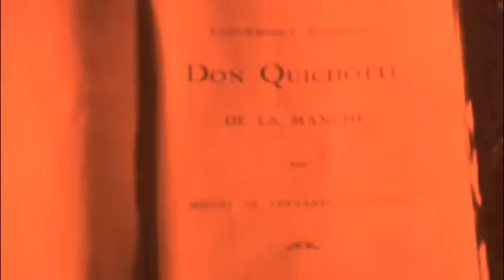FINAL DON QUIXOTE 1933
Final, Adventures of Don Quixote, film directed by Georg Wilhelm Pabst 1933
Miguel de Cervantes, spanish novel, 1605
Singer Feodor Chaliapin, french version
Mirror images and colors point to point studio 2012